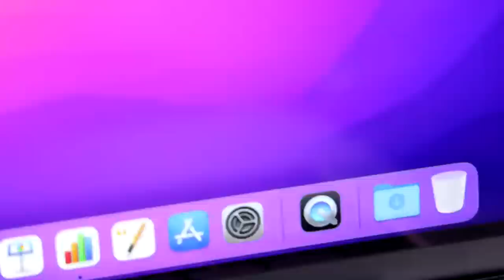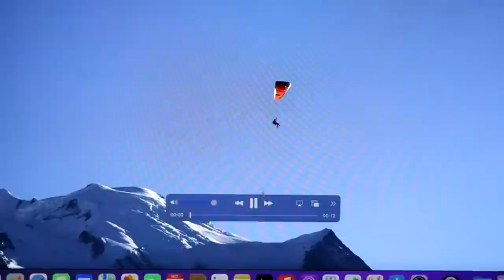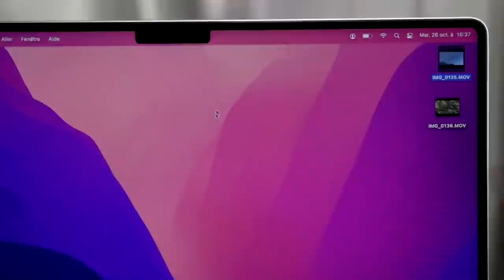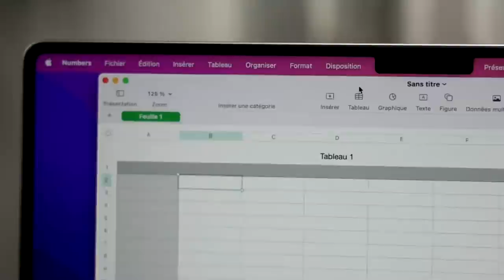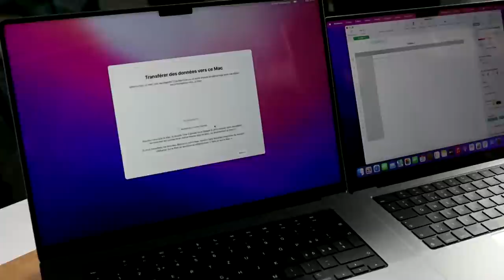On déballe les MacBook Pro M1 Pro en direct !